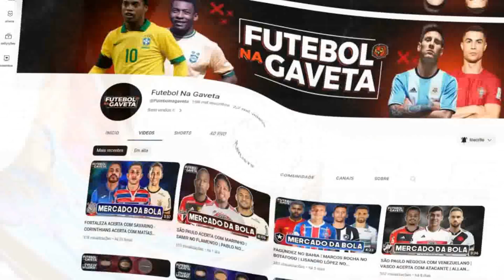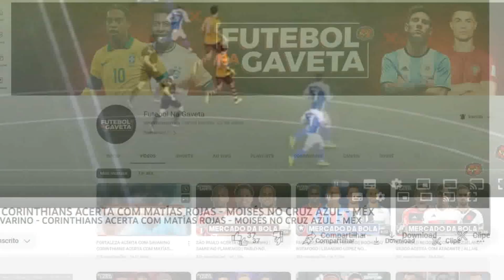+3 REFORÇOS CHEGANDO NO INTERNACIONAL PARA 2024!